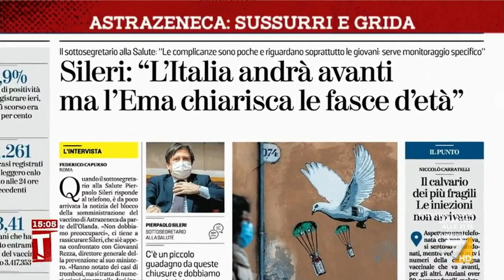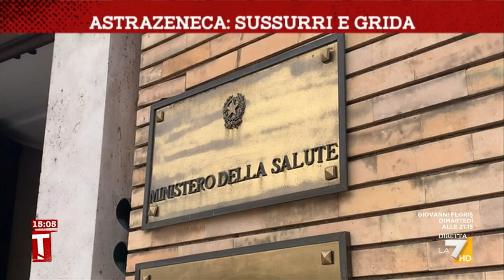Il caos Astrazeneca